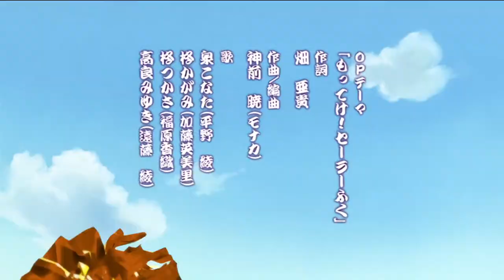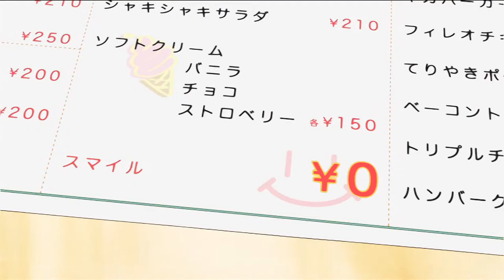Lucky Star Episode 2 English Dub 1080P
Lucky Star is owned by Kyoto Animation, Yutaka Yamamoto, Yasuhiro Takemoto, Kadokawa Shoten, Bandai Entertainment and Kagami Yoshimizu.